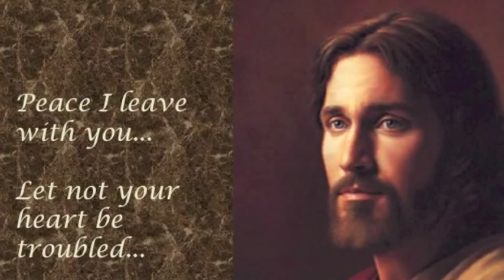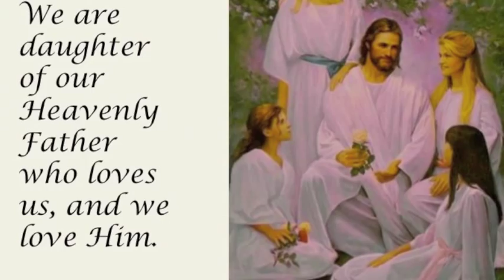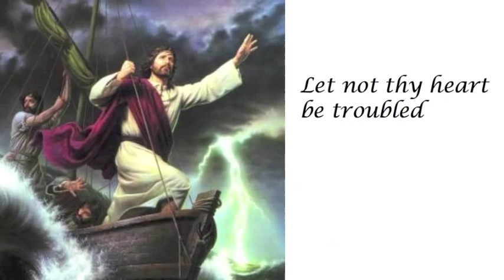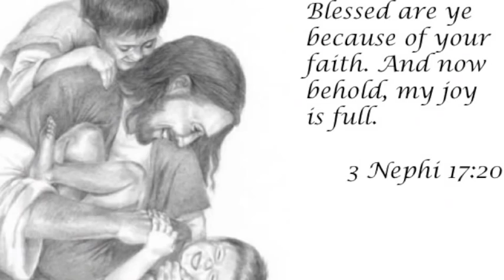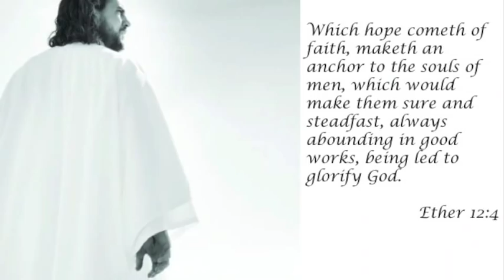Anchor Me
Pictures of Christ from several of my favorite artists.

The music is "Anchor Me" by the Tenors.